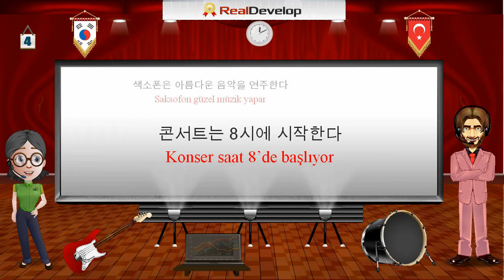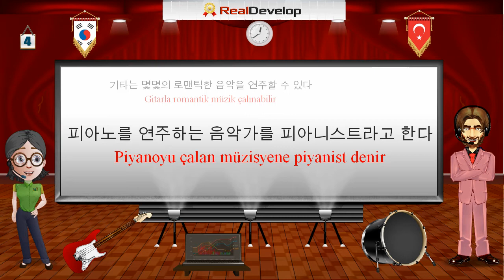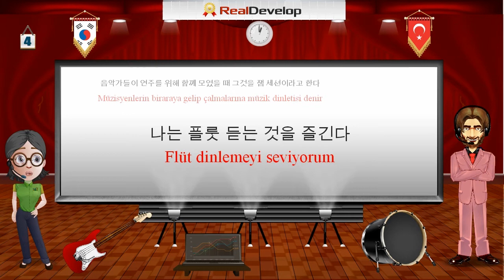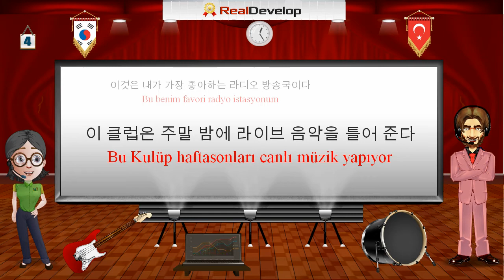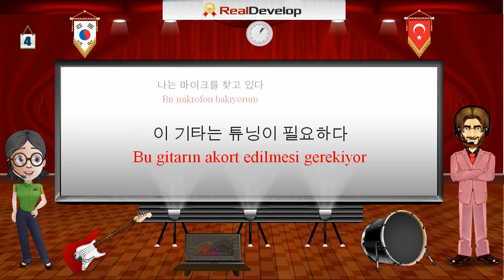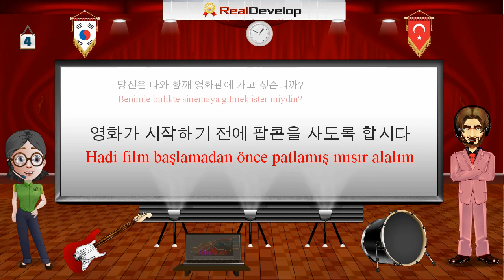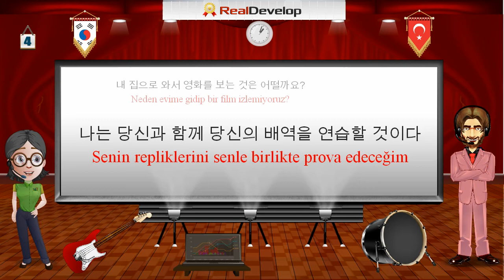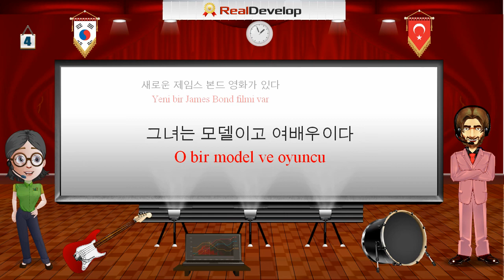korece öğrenmek 4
. korece öğrenmek istiyorum

korece öğrenmek için videolar